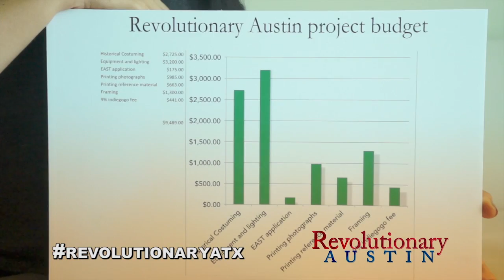Revolutionary Austin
It's a part history lesson, part civics lesson art project starring leaders from across the civic spectrum in Austin, matching them up with historical figures from Colonial America, and photographing them with a modern twist.